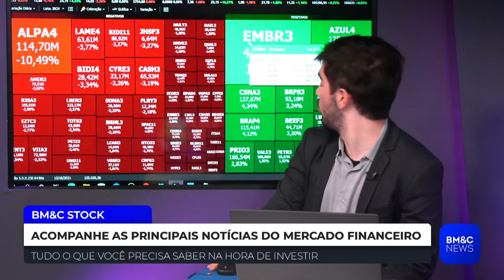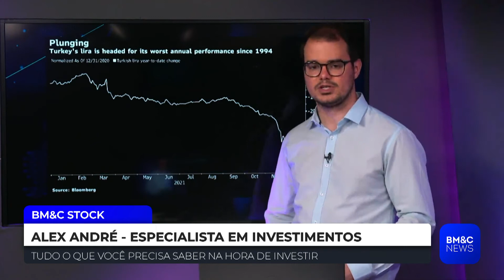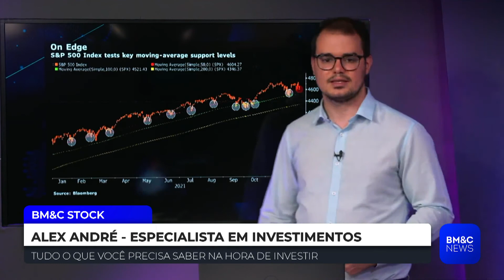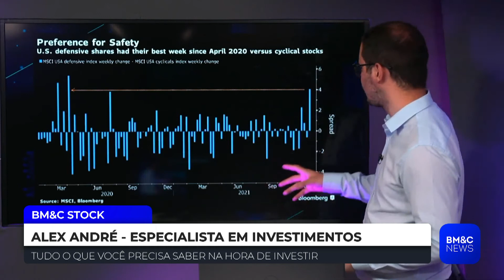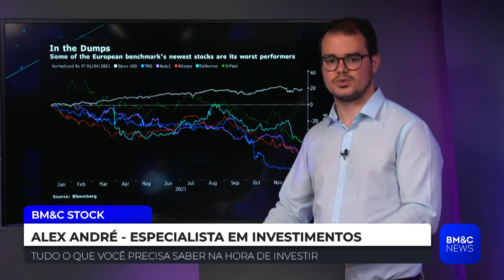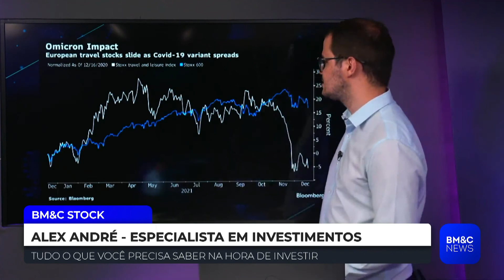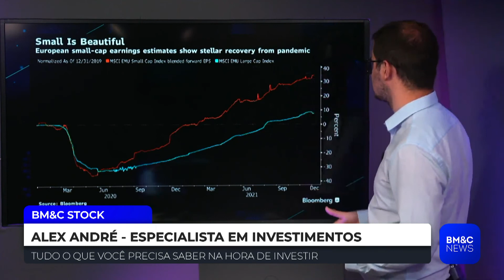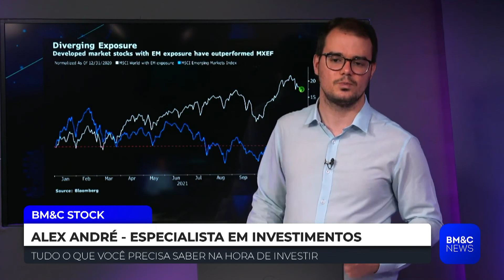BM&C STOCK - ÍNTEGRA 21/12/21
Confira a íntegra do BM&C Stock desta terça-feira (21).